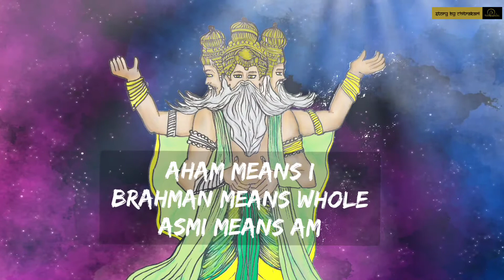Aham Brahmasmi | 1 min Meditation | Relaxation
Aham Brahmasmi means I am divine. It emphasizes on the fact that everything is brahman, there is no independent existence. Man is the creator of his own destiny within him the power of divinity lies.
The word
Aham means I
Brahma means “Fullness,” or “Wholeness”
Asmi means “am
Chanting Aham Brahmasmi helps us to achieve zen and blissful state of relaxation.